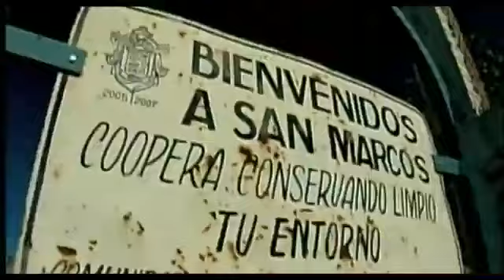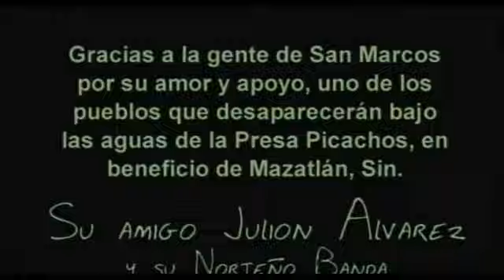Las Mulas Moreno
Regional Mexicano.